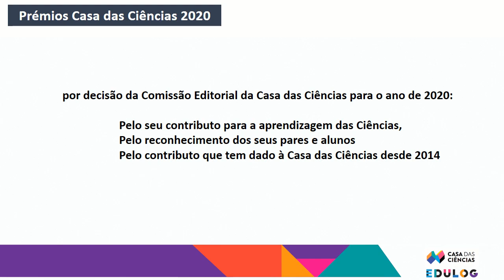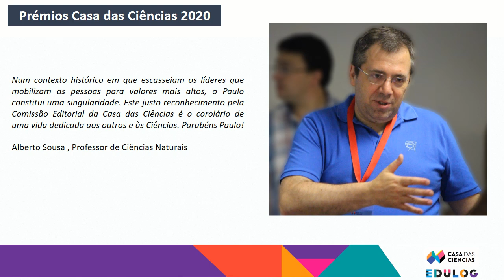Prémio Casa das Ciências 2020: Professor do ano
Paulo Sanches
Professor do ano
Prémio Casa das Ciências 2020